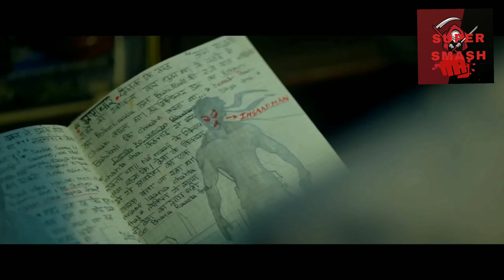Top 10 Indian Most Powerful Superhero |Top Indian Superhero Better Than Marvel &Dc |Explain In Hindi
WELCOME
Please Join Our Small Super Samsh Family.

Some Indian Superhero Better Than Marvel
And Dc

About:We are here to Smashing superhero movies, series &comics